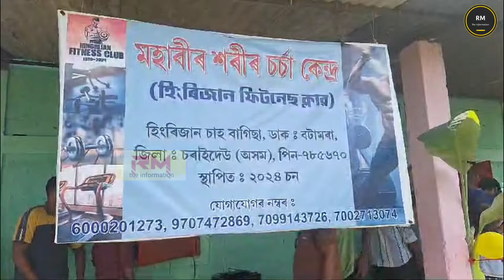উদ্ধোধন কৰি মন্ত্ৰী যোগেন মহনে দুই লাখ টকা আৰ্থিক সাহাৰ্য আগবঢ়োৱা কথা ঘোষনা